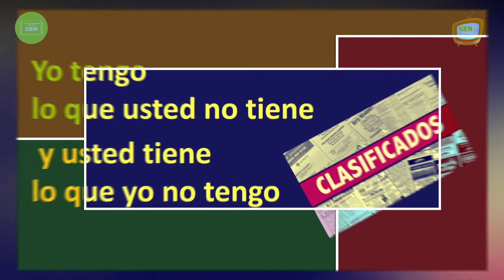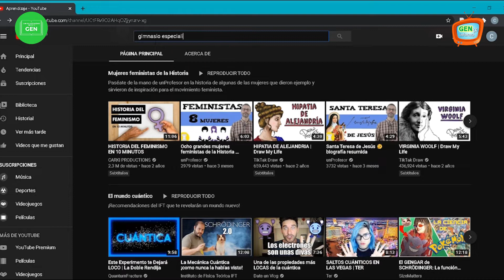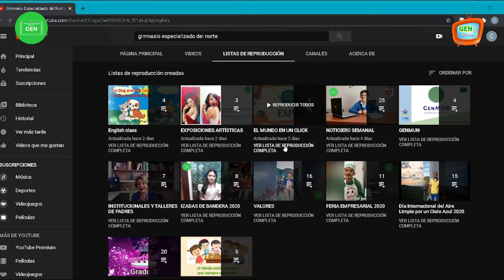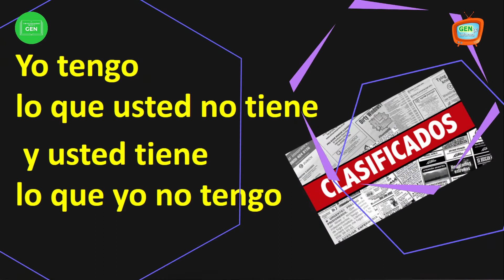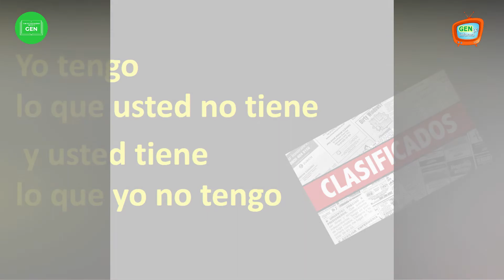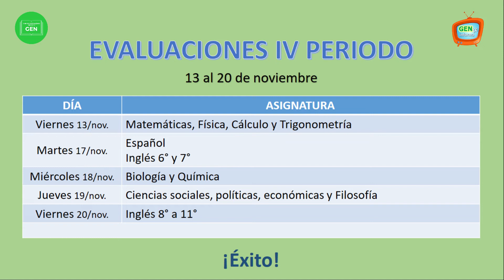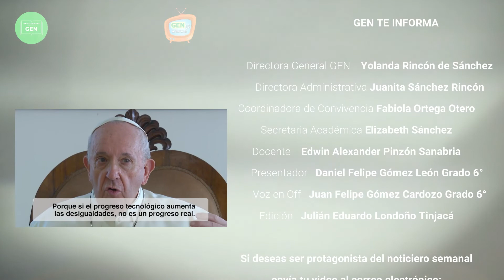GEN TE INFORMA 26° Edición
9 de noviembre de 2020

TITULARES:

1. Saludo y orientaciones de la Doctora Yolanda, fundadora y directora del GEN.
2. Ejercicios de gimnasia cerebral para esta semana.
3. Palabra y tip ortográfico de la semana por la profesora Boca de oro.
4. ¿Sabías qué? Espacio para la ciencia y la naturaleza. ¡Las estrellas de mar unos animales muy especiales!
5. El mundo en un click, edición final 2020
6. Sección deportiva: así avanzan las eliminatorias para Qatar 2022
7. Gourmet tercero, cocinando con los niños de tercero, ¡deliciosos huevos revueltos con jamón!
8. Usted tiene lo que yo no tengo, y yo tengo lo que usted no tiene. Invitación a participar del Gran Día de la Fundación Casa Ronald McDonalds
9. Mensaje del programa Cima de la personería de Bogotá: recomendaciones para la presentación de las evaluaciones finales
10. Píldora motivacional para esta semana: las caídas no nos pueden detener.
11. Agenda de la semana.